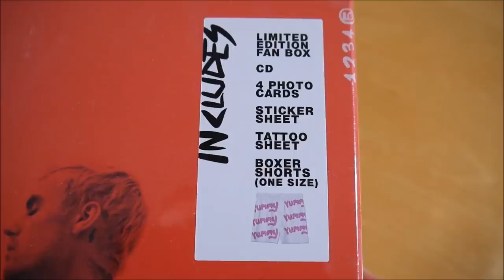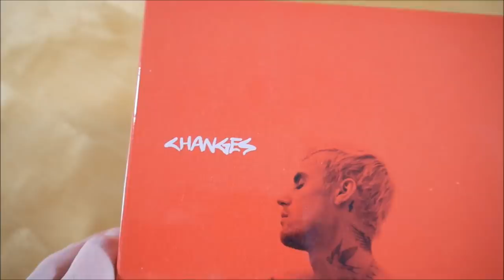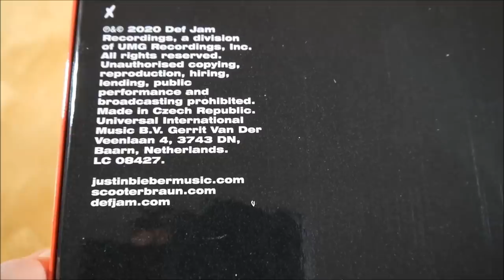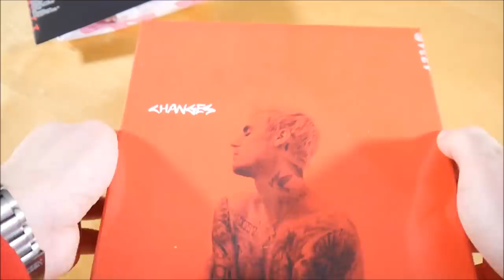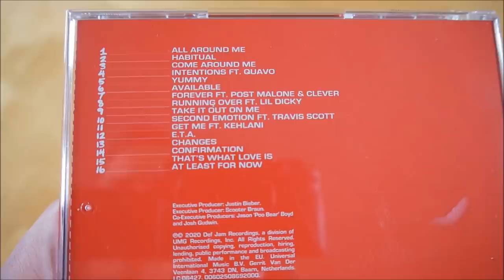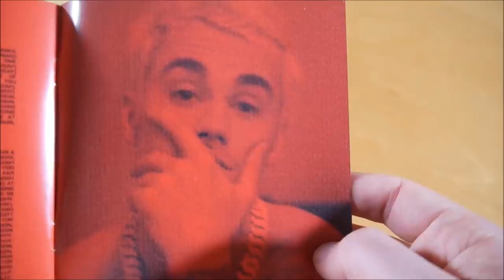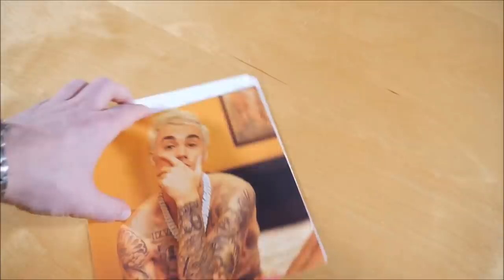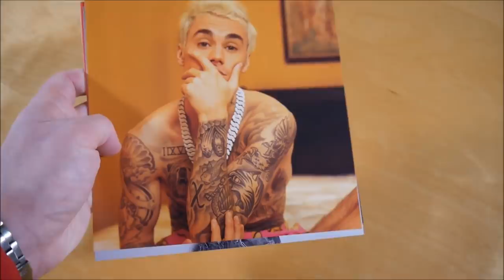Justin Bieber - Changes Box Unboxing German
In diesem Video zeige ich euch die Changes Box von Justin Bieber.
► Hier könnt ihr das Album kaufen:
Weitere Musik von Justin Bieber

► ALBUM INFOS
Justin Bieber - Changes
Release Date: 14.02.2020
Kaufpreis: 39,99 €

Changes Box Inhalt:
- Album
- Boxershorts
- Tattoo Bogen
- Fotokarte (4x)
- Sticker (2x)

Changes Tracklist:
01. All Around Me
02. Habitual
03. Come Around Me
04. Intentions (feat. Quavo)
05. Yummy
06. Available
07. Forever (feat. Post Malone & Clever)
08. Running Over (feat. Lil Dicky)
09. Take It Out On Me
10. Second Emotion (feat. Travis Scott)
11. Get Me (feat. Kehlani)
12. E.T.A.
13. Changes
14. Confirmation
15. That's What Love Is
16. At Least For Now

Changes Info:
Das Album von Justin Bieber erschien am 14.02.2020 über Def Jam Recordings.